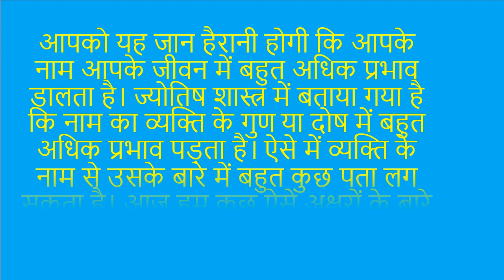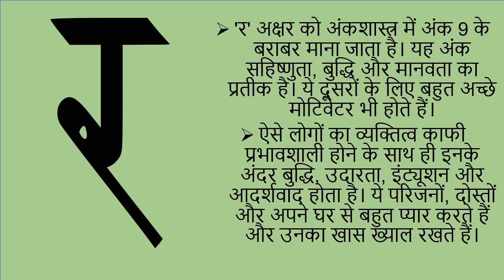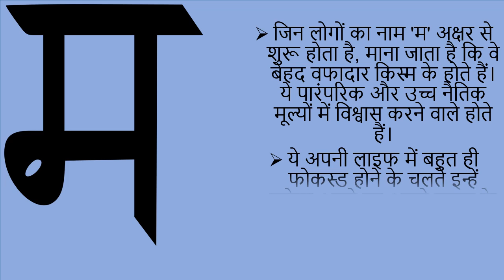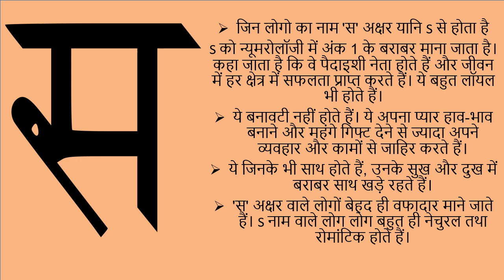आपके नाम का पहला अक्षर बताता है आपका स्वभाव या भविष्य।NAAM SE JAANE BHAVISHYA.VASTU FOR NAME MEANING